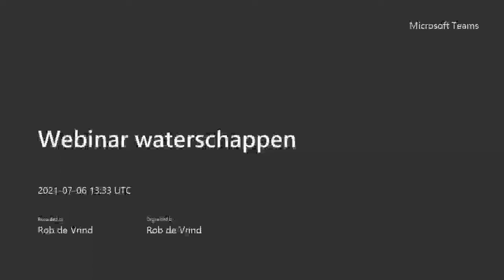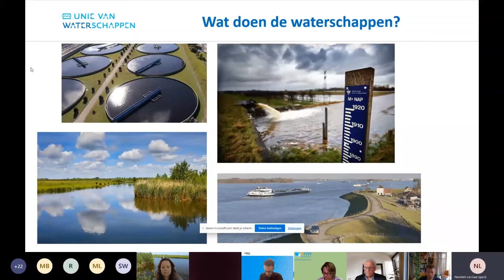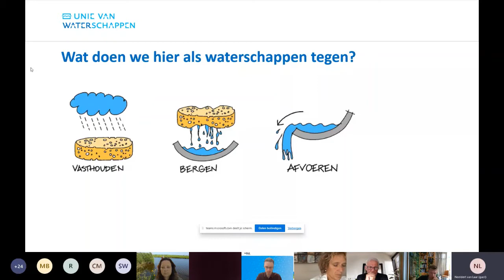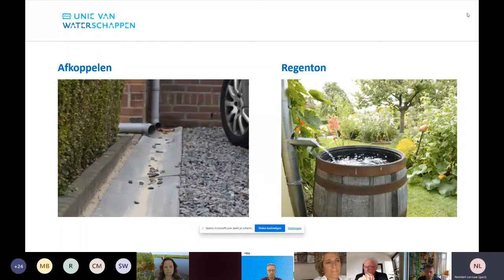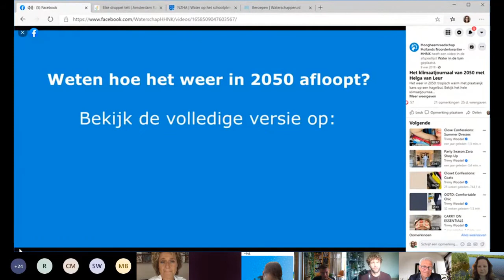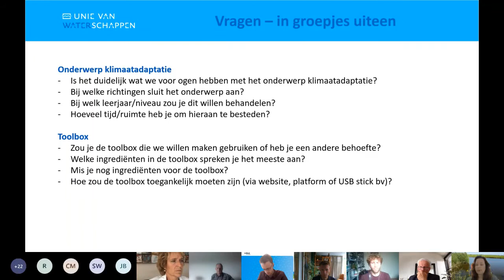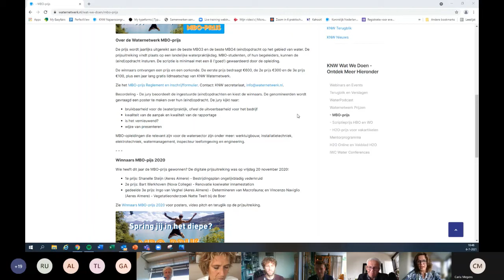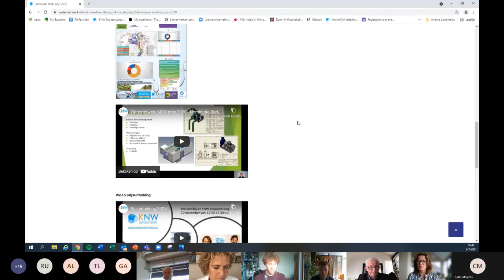Webinar Aandacht voor water in het MBO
Op 6 juli 2021 vond een webinar plaats over Aandacht voor water in het MBO. Dit is de opname ervan. De waterschappen en de drinkwaterbedrijven zouden graag zien dat er meer aandacht voor komt. Maar hoe? Een toolkox, een challenge,  gastlessen ect. In de webinar is te zien wat al allemaal bestaat op dit gebied en welke wensen er leven in het MBO.